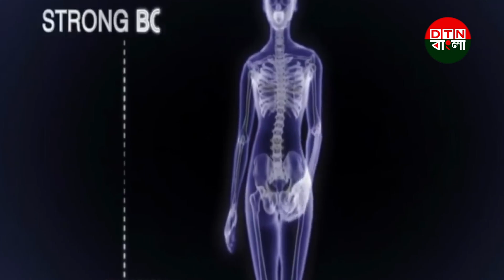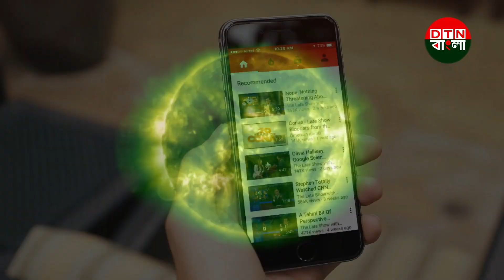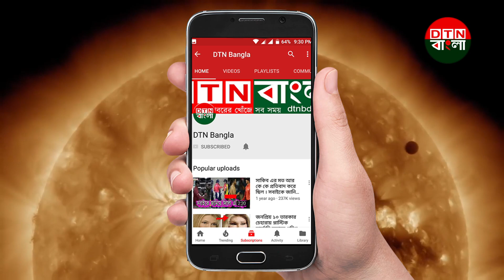The 6 biggest lies Told in history II ইতিহাসের সব থেকে বড় ৬ টি মিথ্যা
ইতিহাসের সবথেকে বড় ৬টি মিথ্যা, যা জানলে অবাক হবেন!
বর্তমানে আমরা তথ্য প্রযুক্তির বিস্ময়কর একটি সময়ে বাস করছি। আমাদের কোনো তথ্য জানতে হলে তা খুব সহজেই হাতে থাকা মুঠোফোন থেকেই পেয়ে যাই।
তবে আমাদের পৃথিবী কালের বিবর্তনের মধ্য দিয়েই বর্তমানের এই সময়ে এসে পৌঁছেছে। শুরুর সময়ে মানুষ এমন সব তথ্য বিশ্বাস করত যা বর্তমান সময়ে এসে হাস্যকরই বটে! আর সমাজের মানুষেরা মন গড়া এসব তথ্য মনে প্রাণে বিশ্বাস করত শত শত বছর ধরে। কারণ তাদের হাতে তখন এখনকার মতো গুগল, উইকিপিডিয়া বা ইন্টারনেটের সুবিধা ছিল না। এজন্য প্রচলিত কথাই বিশ্বাস করতে বাধ্য হতো তারা। জেনে নিন তেমনই কয়েকটি সত্যি ভাবা মিথ্যা। যা শত শত বছর ধরে মানুষ সত্যি বলেই ভেবেছে।

 Md. Tufan mia

::::::::::::::::::::::::::::::::::::::::::::THE END ::::::::::::::::::::::::::::::::::::::::::::::